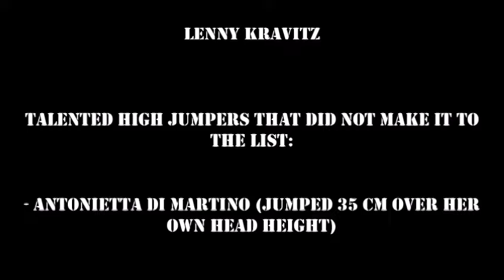Top 10 female high jumpers of all time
A new top 10 for you guys, as usual with some over the top-music, which you are more than welcome to mute. I am planning to upload new videos more regularly in the future.